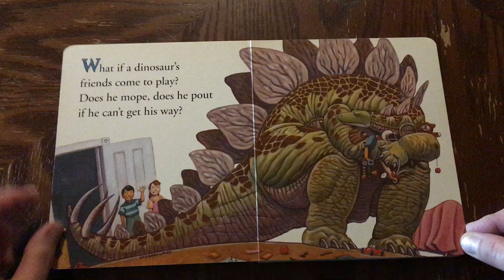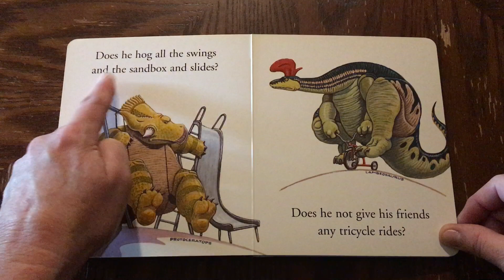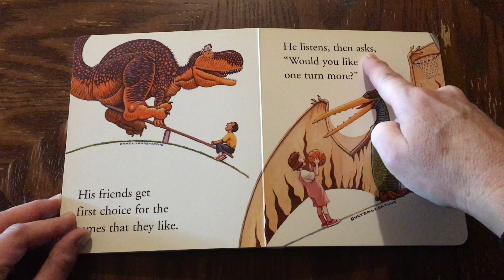How Do Dinosaurs Play with Their Friends?-Jane Yolen & Mark Teague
Listen and follow along as Ms. Krista reads and talks about friends.